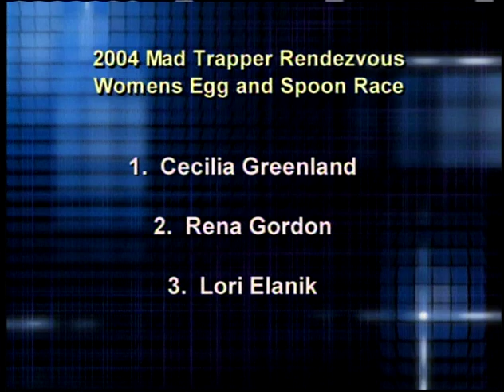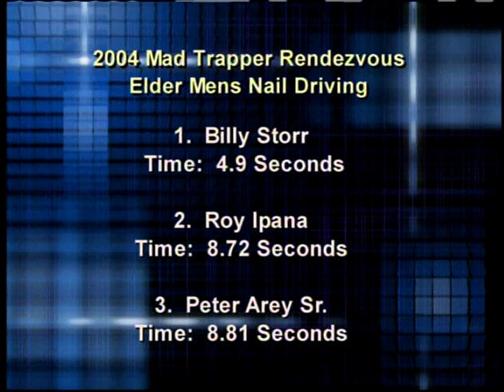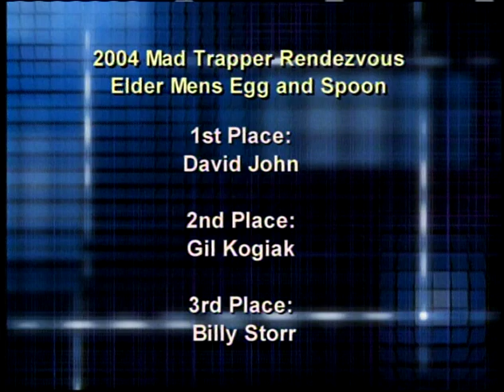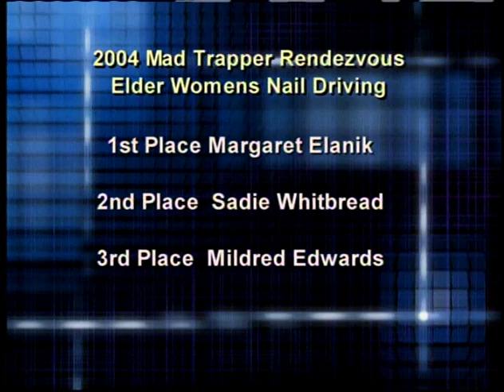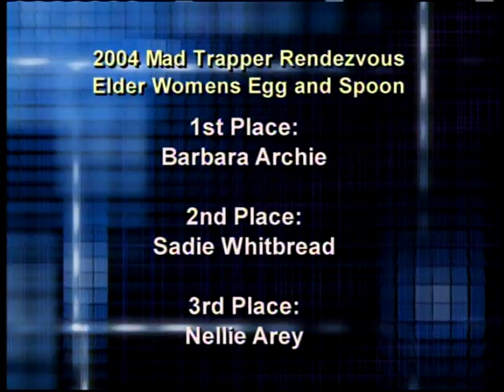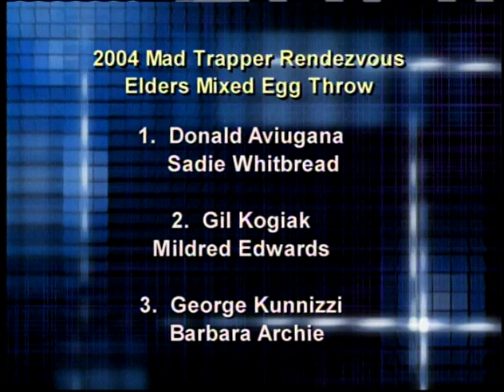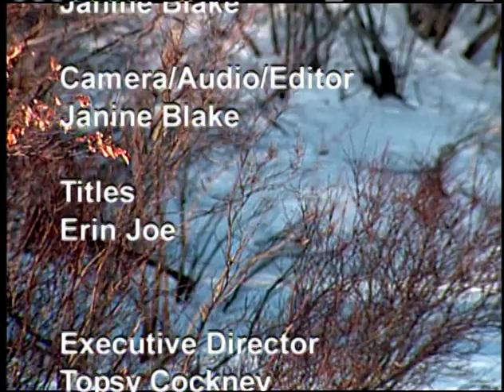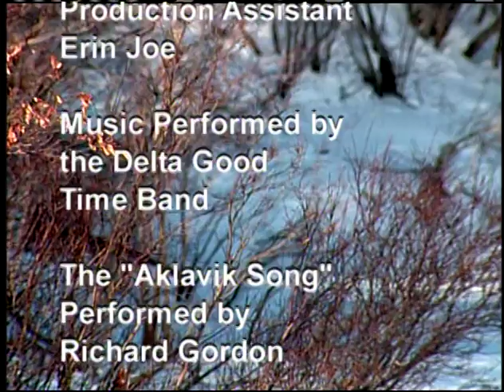04 04 SUAANGAN 2004 Mad Trapper Rendevous in Aklavik